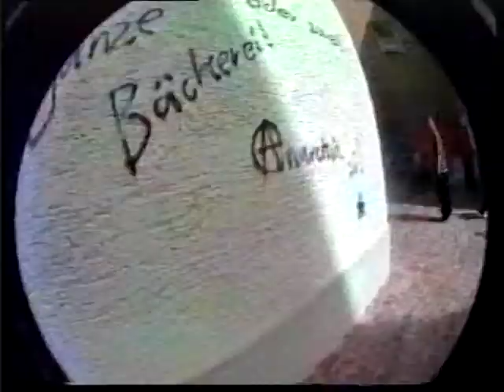Trouble 1993 Holger von Krosigk 2/7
Künstler: Marvin Gaye

Album: I Heard It Through the Grapevine

Veröffentlicht: 1968

Marvin Gaye - Stubborn Kind of Fellow

Lead vocals by Marvin Gaye
Background vocals by The Del-Phis: Martha Reeves, Rosalind Ashford, Gloria Williams and Annette Beard
Instrumentation by The Funk Brothers